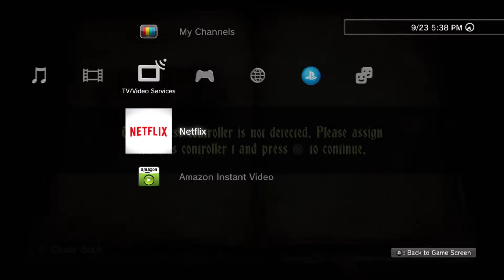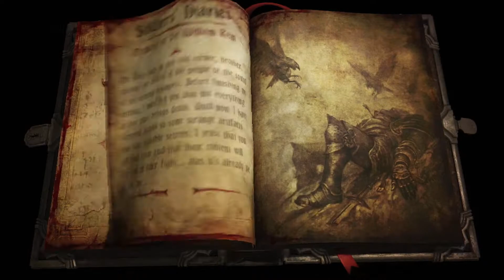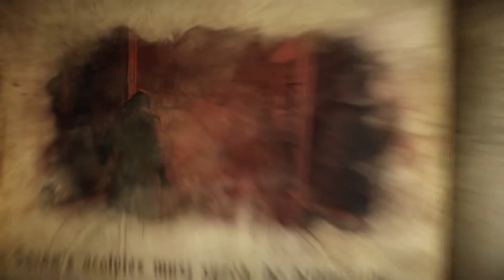Castlevania: Lords of Shadow 2 (PS3) Playthrough - Part 2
We return to form, along with being side-tracked into something odd.
The beginning of this is disturbing! (You've been warned)